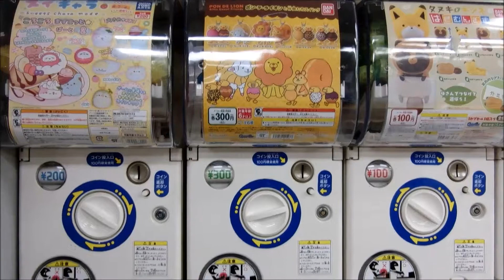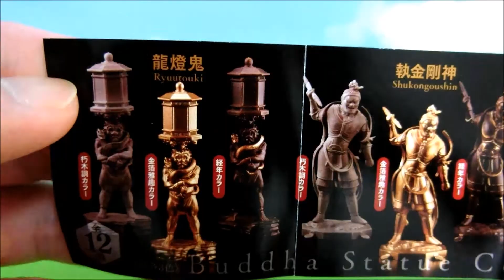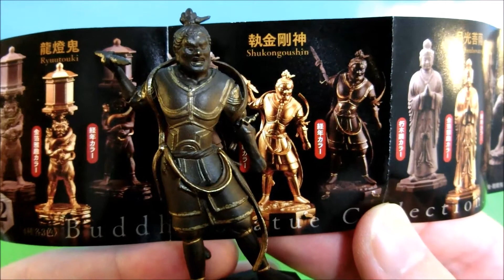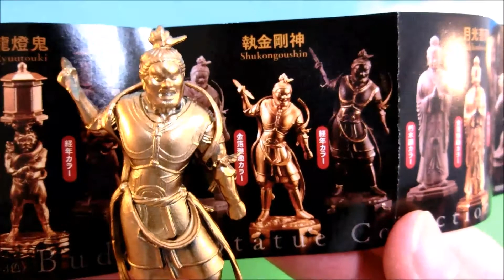Miniature Buddha Statue - Japanese Unique Capsule Toy (GASHAPON)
It is a unique capsule toy whose Buddha statue is in a miniature figure.

You can enjoy four types of shaping, Ryuutouki, Shukongoushin, Gakkoubosatsu, and Tentouki.

There are three variations of the color of the statue, a decayed tree tint, a gilt color, and a secular change color.

My favorite Miniature Buddha Statue videos!